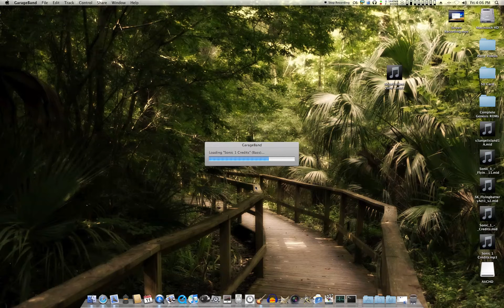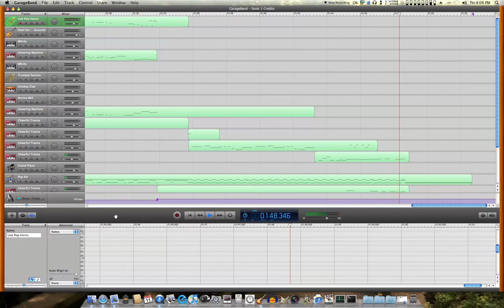Sonic the Hedgehog - Credits Re-Imagined (Better Quality)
Same as before but a FAR better quality, recorded from my tubes, and screen captured.